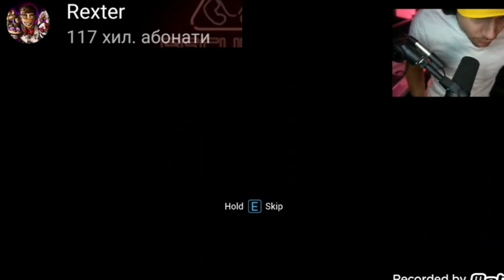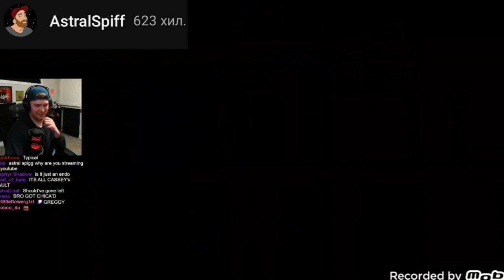youtubers react to the ending of five nights at freddy's security breach dlc (part 1)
0:00 KreekCraft
1:18 Razzbowski
2:41 Rexter
3:56 theft king
5:06 Dawko
6:20 AstralSpiff
7:31 8-BitRyan
8:42 SuperHorrorBro
9:48 Forever Nenaa
10:55 DanTDM
12:02 LINX 4
13:10 fusionZGamer